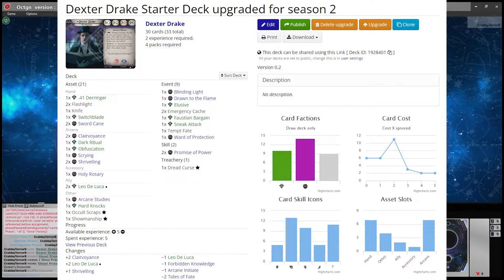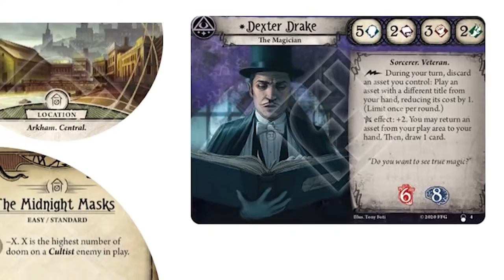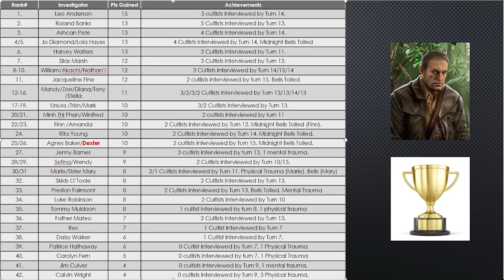Arkham Horror LCG. The Midnight Masks. Part 42. Dexter Drake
In this episode of The Investigator Games: Dexter brings some showmanship to the table. How will he go? Will he pull a rabbit out of a hat and top the table? Or will his efforts be a wash-out!!